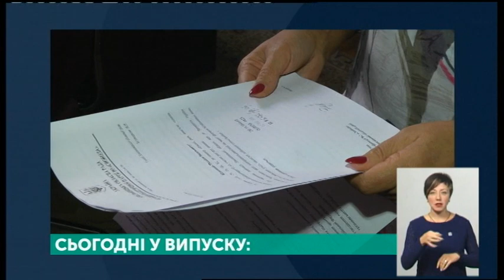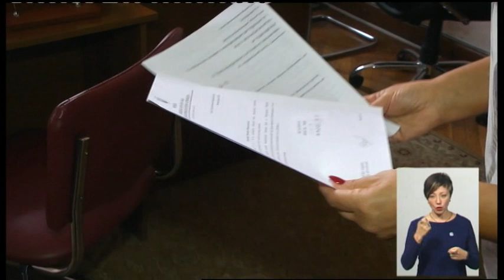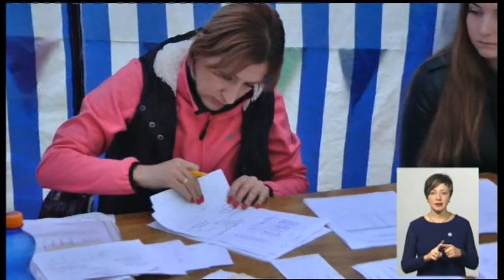03.10.2019. Новини. 19:00